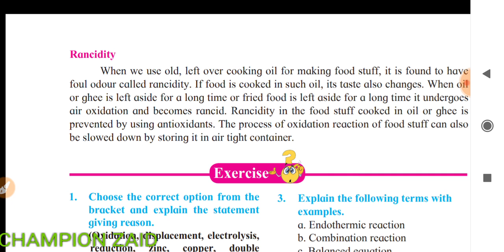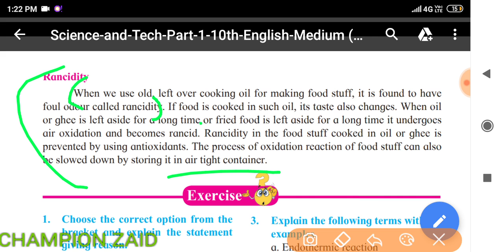What is rancidity ? How to prevent rancidity | Ways to prevent rancidity